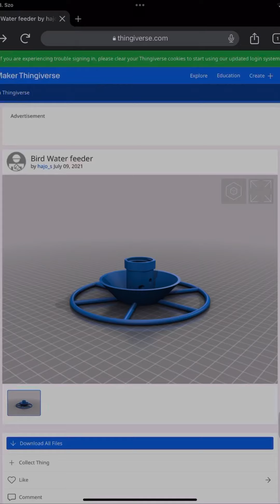3D Printed Bird Water Feeder (Part 1)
I want to help to the local birds, so I searched some kind of water and seeds feeder. This is the water feeder v1.0. I found it on thingiverse and made a console in @adskFusion ​⁠​⁠​⁠ for able to attached the top of the fence. Printed with PTE-G for the durability. I hope the birds will find it and not will be the bugs feeder. 🐸🕊

Console

Printer: @ElegooOfficial ​⁠​⁠​⁠

Material: ​⁠​⁠​⁠ @SUNLU sunlufilament Brown PETG

Slicer: @Ultimaker ​⁠​⁠​⁠

📌 Ha támogatni szeretnél:
      If you want to support me: